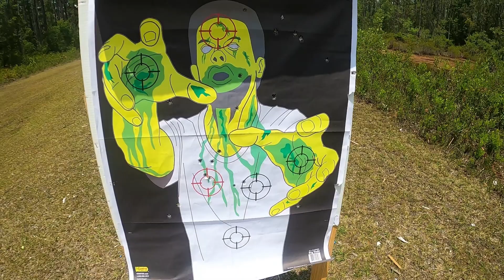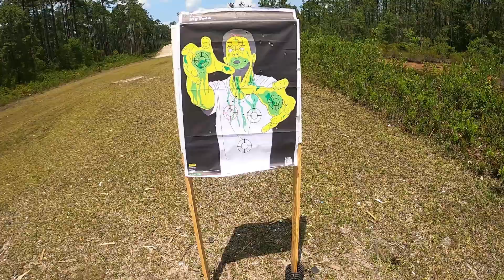Ruger PC 9mm review. 🎯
FourWheels & More videos are all about encouraging you to get out and experience the great outdoor life. From ATV and dual sport riding, to kayaking, fishing, personal preparedness and survival, learning firearm skills, and even enjoying a sunset with your loved ones, and so much more. So come on out and enjoy the great outdoors.